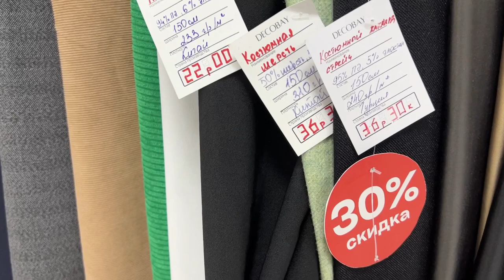Школьные ткани. Ткани для ШКОЛЬНОЙ ФОРМЫ. Обзор НОВИНОК 🔥